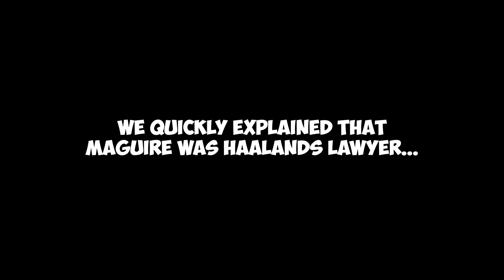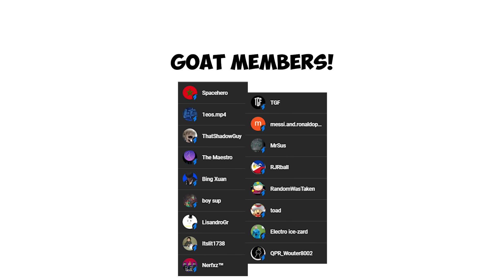Messi & Ronaldo play MINECRAFT 1-5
Get ready for a Minecraft extravaganza as Messi and Ronaldo team up with other football players in this epic compilation video!

In this action-packed compilation, witness the best moments from the first five episodes of their Minecraft adventures. Join Messi, Ronaldo, and a star-studded cast of football players including Zlatan, Neymar, and Haaland as they embark on exciting building projects, challenging quests, and hilarious shenanigans in the blocky world of Minecraft.

From magnificent structures to thrilling adventures, this compilation showcases the creativity, camaraderie, and gaming skills of these football icons.

Sit back, relax, and enjoy the highlights as Messi, Ronaldo, and their teammates create unforgettable memories in this Minecraft journey like no other!